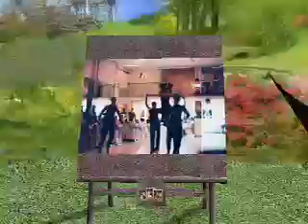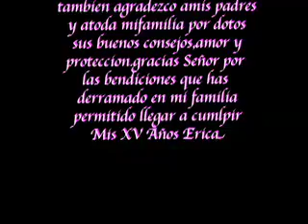China 1 H 264 Webcasting